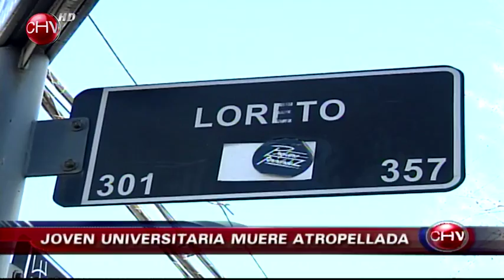Conmoción provoca muerte de joven universitaria que fue arrollada por un vehículo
Conmoción existe por la muerte de una joven estudiante de Derecho ocurrida la madrugada de este domingo en la comuna de Providencia.

La víctima fue identificada como Constanza Alejandra Lago Polo, de 23 años, quien proviene de la Región de Magallanes.